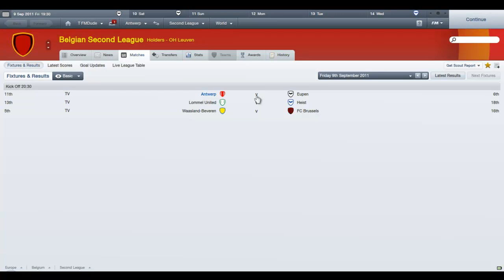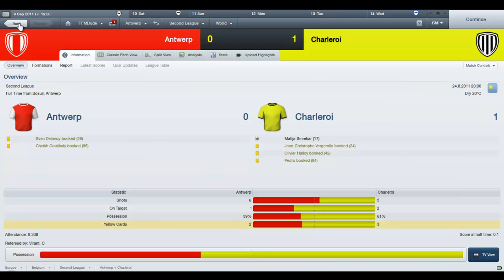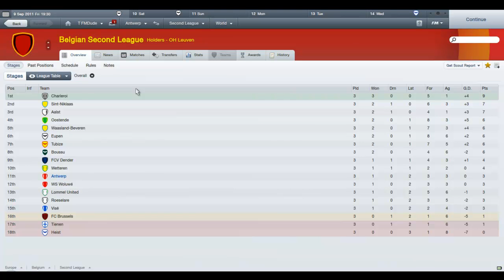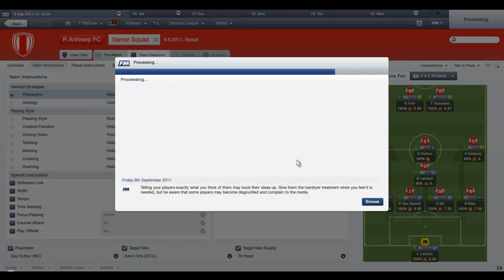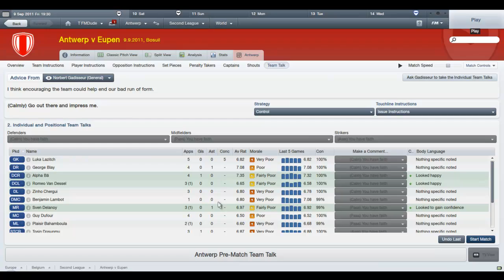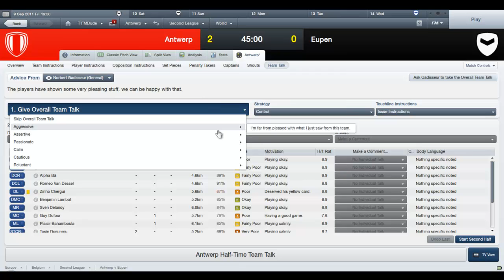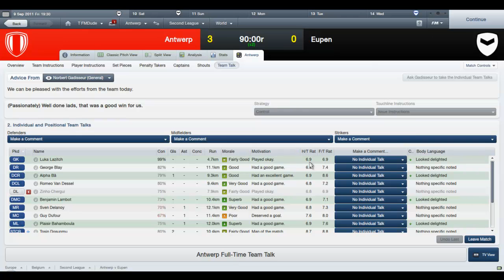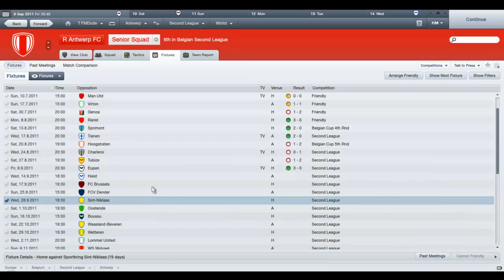Let's Play FM12 | Antwerp - S01E03 - August & Live Commentary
In this episode we take a look at the month of august and we have a live commentary for you guys.

As always, have a great day everyone.